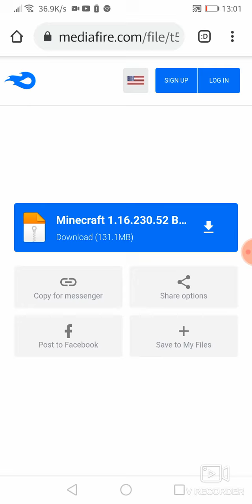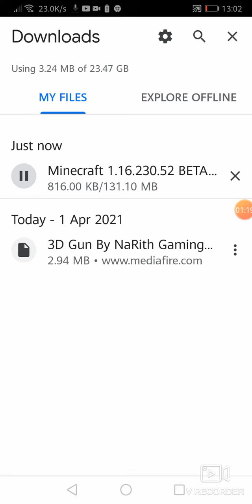how to download minecarft pe 1.16.230.52 for free in android and ios